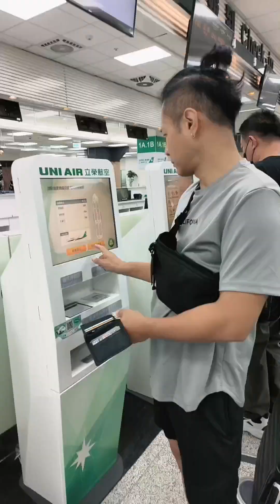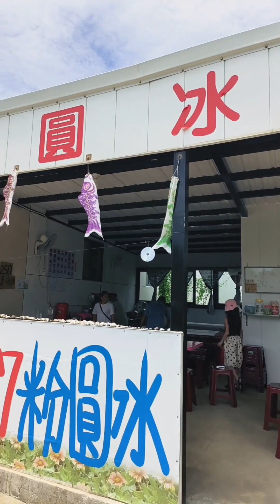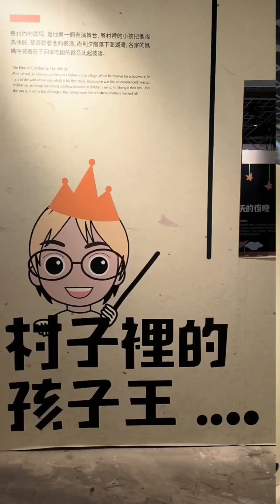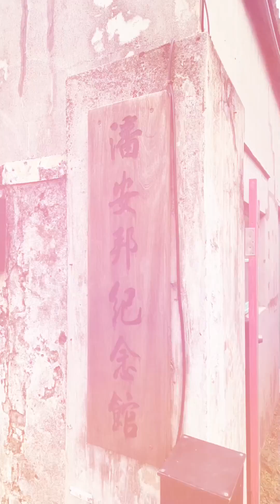katy's life/【澎湖行第一天】龍門沙灘 南寮聚落 摩西分海 篤行十村 觀音亭遊戲場 重光媽祖銅像（小五暑假day31)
【澎湖行第一天】1
龍門沙灘 南寮聚落 摩西分海 篤行十村 觀音亭遊戲場 重光媽祖銅像
527粉圓 阿嬌姨海邊小舖 洪家炸粿 花媽大腸香腸 享樂民宿
2023年7月31日星期一
（小五暑假day31)

喔耶！去澎湖玩囉！！！！
愷蒂和我都超級興奮的期待的
因為早8的機票，所以一大早就搭第一班公車去機場，去澎湖搭飛機，就像去隔壁縣市一樣快，咻一下就到了

這幾天，就騎著小藍機車，像熱血的青年一樣，全島跑透透吧！

第一站【龍門海灘】
騎錯路，卻意外發現遼闊的草地跟風車，順著路走，還到了龍門海灘，沙灘上是少見的貝殼砂，配上海景，超級漂亮的

第二站【南寮聚落】
古厝、牛屎窟、浮球祕境、龜壁海墘
這邊算是一個小型聚落，可以在古厝的巷弄中穿梭，到處看看，網紅景點的彩色浮球很好拍，正旁邊有間527粉圓冰也不錯！

第三站【奎壁山摩西分海】
剛剛是南寮，這裡是北寮
澎湖摩西分海，是到澎湖必去的神奇景點，以前，都一直聽說，終於有機會親自來看看
摩西分海只有退潮時，才會出現原本在海中央的道路（前去時要看潮汐表），這時候，就可以下去走走，大自然真的好神奇

第四站【享樂民宿】
回到澎湖市，先去民宿check in，房間乾淨，應該是新蓋不久的房子，位置在市區的外圍，往外走或進市區，距離都是可以的

第五站【洪家炸粿 花媽大腸香腸】
先說，這兩家只隔了一條馬路
有整隻蝦子在炸粿上，視覺上看起來就很厲害，炸粿裡頭包的是滿滿的高麗菜，熱呼呼的，原味就很好吃，我們還讓愷蒂點了鮮蚵口味的，炸粿裡頭就是鮮蚵跟高麗菜

對面的花媽，除了大腸香腸，檯面上還有賣關東煮，點了大腸香腸（直接切不包），一份滷大腸
哇哇哇！那大腸是怎麼回事？也太好吃了吧！滷大腸也好入味😍推推，來澎湖必吃👍👍

第六站【篤行十村】
找資料時看到，「篤行十村就是離島的審計新村」🤣哈哈哈，真的沒錯欸！這一區就很文創，各種文青小店進駐，不僅環境好拍好逛，連牆上或佈景也好好拍
裡頭還有【張雨生紀念館】、【潘安邦紀念館】

第七站【觀音亭濱海園區】
觀音亭濱海園區，離篤行十村只有1分鐘車程，歷年來的花火節，主場地也在這裡，沒有很詳細的研究，驚喜的發現，這裡竟然也有最新的特色公園

第八站【重光媽祖銅像】
這是我臨時加碼的，那時，走在觀音亭的岸邊時，赫然發現，遠處有個高高的媽祖神像，讓我想去一探究竟，一看資料，原來這尊是全世界最高的媽祖銅像

第一天的行程超滿，玩到7點結束